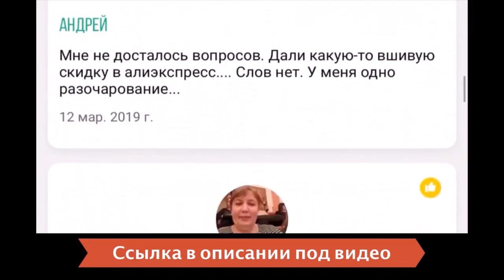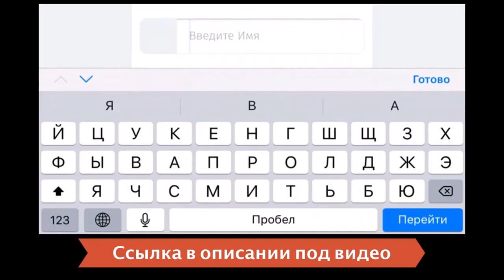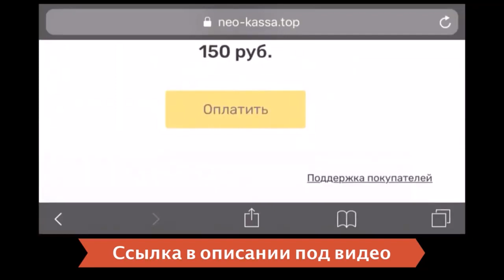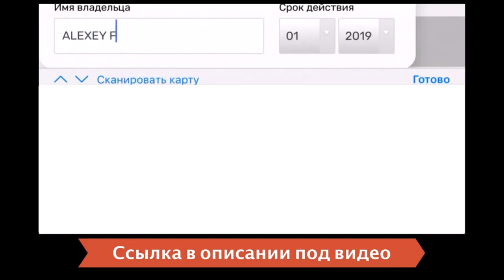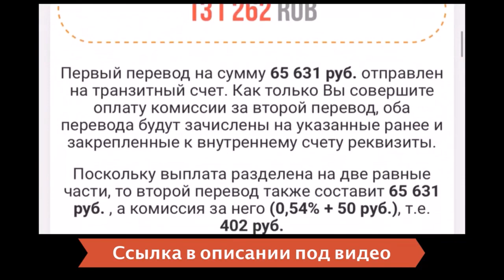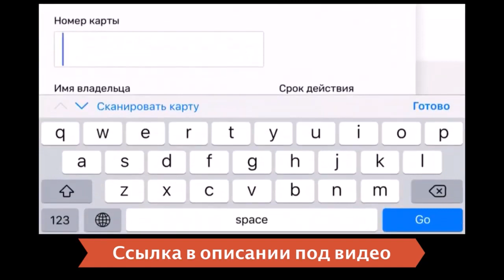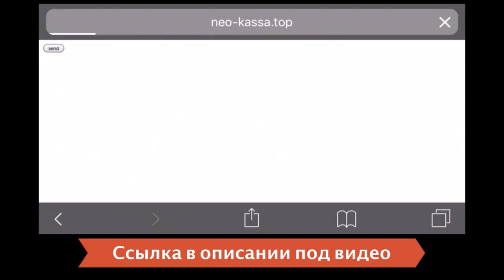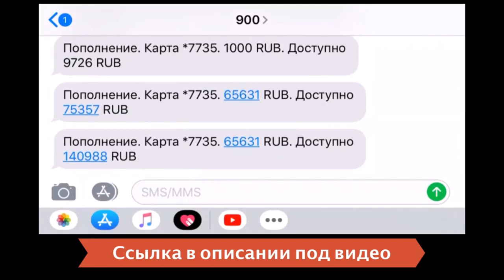НОВЫЙ ЗАРАБОТОК В ИНТЕРНЕТЕ 2020 БЕЗ ВЛОЖЕНИЙ!!! КАК ЗАРАБАТЫВАТЬ В ИНТЕРНЕТЕ ДЕНЬГИ#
На нем продается методика по заработку на платных опросах.
Есть возможность проходить платные опросы и попутно зарабатывать, задавая интересные вопросы и отвечая на вопросы других участников.
На странице лохотрона Заработок на Американских опросах до 1000 в неделю есть шесть восторженных отзывов.
Повторяем, этот подсчет усредненный, по факту же, те, кто серьезно занимаются этим видом заработка в интернете, в месяц получают около 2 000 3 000 рублей, уделяя опросам около часа в день.
Также довольно популярный и эффективный ресурс, который помогает многим получать в интернете свой заработок на опросах.
Как создать анкету и разместить на сайте Заработок на видеоопросах Заработок на опросах.
За каждый полностью пройденный опрос, вам начисляют деньги или баллы, которые потом тоже переводятся в деньги.
Прежде чем начинать регистрироваться и работать на платных опросах необходимо знать несколько простых правил - советов, чтобы ваш заработок вырос до небес и вы не спрашивали Почему приходит мало платных опросов.
Затем вас пригласят участвовать в платных опросах или фокус-группах.
Знаю, что заработать можно, а вот много или мало не знаю, лично я зарабатывал с одного опроса от 100 до 200 Российских рублей и сегодня я вам расскажу, как можно заработать на опросах, поэтому советую читать внимательно дальше.
Это не заработок на заполнении анкет и участии в опросах, но выполнять его также просто.
Большинство россиян против платных дорог, показал опрос Автодора .
Проведение опросов Подробная статистика по ответам Бесплатное проведение опросов Возможность заказать профессиональное исследование Прохождение платных опросов.
Не забывайте, что желающих заработать на опросах очень много.
На сервисе есть возможность заработать не только на платных опросах, но и на тесте товаров и приложений.
А еще существуют платные видео опросы - в таких нужно отвечать на вопросы после просмотра небольшого видео ролика или рекламы.
В интернете есть разные сайты, где предлагают проходить опросы за которые платят деньги.
Раньше с этой целью проводили анкетирование в живую, сейчас же с использованием высоких технологий всё это гораздо упростилось и платные опросы проводятся через интернет.
ru - платный опрос обзор сайта и отзывы.
Но существуют и другие сайты платных опросов , которые сразу вызывают подозрение.
Зарегистрируйтесь на нескольких сайтах, чтобы заработать на опросах больше денег.
Наряду с общеизвестным анкетированием они выражаются в виде интервьюирования, почтовых, телефонных, прессовых, факсовых, экспертных и иных платных опросов.
как составить описание проекта; шопифай на русском; Платные опросы за деньги; WISH анализ; кроуфр црфин; как очистить куки и кэш в яндексе; криптовалюта PKT; Dogecoin где купить.
Зарабатывать деньги в Интернет на платных онлайн-опросах вполне реально.
Три года назад, 15 мая 2009 года, открылась исследовательская панель Платный Опрос , и в этот же день на ней зарегистрировались первые участники проекта.
Если вы хотите зарабатывать деньги из дома, заполняя опросы, нет лучшего места, чем эта страница.
Придя в банк, за получением денег, с вас попросят паспорт, что естественно при получении переводов.
Более того сервисы платных опросников используют SSH технологии шифрования данных, которые защищают вашу конфиденциальность.
Для меня, заработок на платных опросах - это отдых от другой работы, а не сама работа.
Опрос Онлайн - система онлайн-опросов за деньги, платные интернет опросы oprosonline.
Начнем с проекта Платный опрос .
Один из множества лохотронов по заработку на опросах.
В индустрии платных опросов пользователь работает на свой страх и риск.